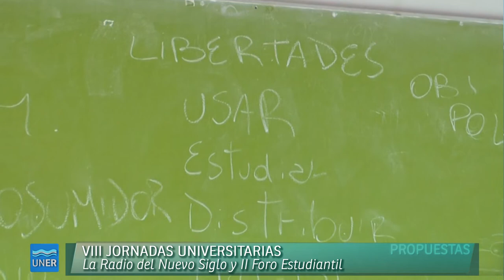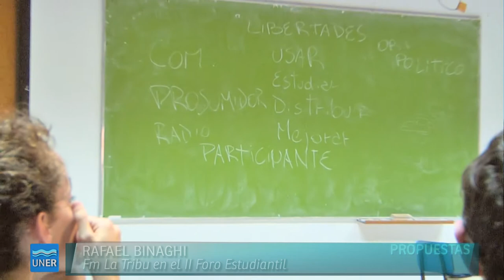VIII Jornadas Universitarias "La Radio del Nuevo Siglo" y II Foro Estudiantil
La radio del Nuevo Siglo

Se llevaron a cabo las VIII Jornadas Universitarias La Radio del Nuevo Siglo y II Foro Estudiantil Nosotros/as & la Radio.Los paneles y talleres se realizaron  en la Facultad de Ciencias de la Educación en Paraná y en Santa Fe.

Estas jornadas estuvieron se desarrollaron, desde el jueves 21 hasta el sábado 23, destinadas a docentes, graduados, alumnos, investigadores, extensionistas y cátedras de radio de Universidades Públicas e Institutos Terciarios. Entre los disertantes se encuentran Claudia Villamayor (UNLP/ UNQ), Ricardo Haye (UNCOMA), y Jorge Arabito (UniCEN).

El Comité ejecutivo permanente de las Jornadas está integrado por: Oscar Bosetti (UBA), Jorge Arabito (UNICEN), Ricardo Haye (UNComahue) y Diego Ibarra (UNICEN). Asimismo el Comité organizador local está conformado por: Oscar Bosetti, Rocío Fernández, Víctor Fleitas, Paula Kindsvater, Ariel Levatti y Aldo Rotman.

“Mini Ficciones en la Radio. Una Sociedad con Ventajas Compartidas” fue el eje que desarrolló  el profesor Ricardo Haye. Durante el panel, docente e investigador de la Universidad Nacional del Comahue destacó la importancia de que la radio recupere su capacidad  de relato para enriquecer su perfil estilístico. La actividad estuvo coordinada por el profesor Oscar Bosetti, miembro organizador de las Jornadas.

En la primera mesa de las VIII Jornadas Universitarias “La Radio del Nuevo Siglo”,  el doctor en Comunicación  Audiovisual, Ricardo Haye, resaltó la importancia de las micro ficciones en la radio como pieza que consta de brevedad, concisión y alta intensidad expresiva. Durante la exposición, Haye acompañó su discurso con micros radiales que sirvieron para ejemplificar los conceptos académicos que desarrolló.

Unos minutos después de las 12 del mediodía, el Auditorio Rodolfo Walsh, estudiantes, docentes y trabajadores de radio de diferentes lugares del país, como así también público en general se convocó para participar de esta “charla sin almidón”, como prefirió definir el docente universitario.

Radio y ficción
Haye remarcó que tanto la ficción y la radio tienen dos propósitos: el descubrimiento, y la construcción de una nueva poética. En este sentido explicó que el recurso de la mini ficción “tiene particularidades tales como la hibridación genérica, el humor, la ironía, la intertextualidad, lo lúdico y la meta ficción que no son ajenas a la práctica discursiva que hace la radio”.

Los microrelatos son producciones de entre doce y catorce palabras -aunque pueden ser también de entre cincuenta o cien-, que permiten combatir con las visiones dogmáticas, agudizar la sensibilidad, estimular la imaginación, y por ello se tiene que reivindicar esta forma de contar. Por esta razón resulta ser un desafío para las producciones radiofónicas, ya que otorgan la posibilidad de diversificar los registros y formar nuestro gusto por el relato.

A su vez, el panelista señaló que es “en las narrativas expresivas donde radica la fuerza de la radio”, y además agregó que estas formas de contar, caracterizadas por la rapidez y la brevedad, permiten su inclusión en la grilla de cualquier radio, y que no necesariamente deben ser producciones ajenas a los hechos de actualidad.

Asimismo Haye, quién forma parte del Comité Ejecutivo Permanente de las Jornadas, explicó que los medios deben adaptarse a los cambios de época, y la radio no debe quedar exenta de esas transformaciones, por lo que las mini ficciones y su “relato vertiginoso” son una buena herramienta para adecuar el medio a la actualidad.

Para finalizar, y tal como Oscar Bosetti lo había hecho al principio de la mesa, se recordó a Guillermo Kendziur, docente de radio nuestra Facultad de Ciencias de la Educación y miembro del Comité organizador de las Jornadas, quien falleció el año pasado.
Una vez concluida la exposición, se dio lugar a la participación de público a partir de preguntas, comentarios y reflexiones.

Fuente: Portal de la Facultad de Ciencias de la Educación